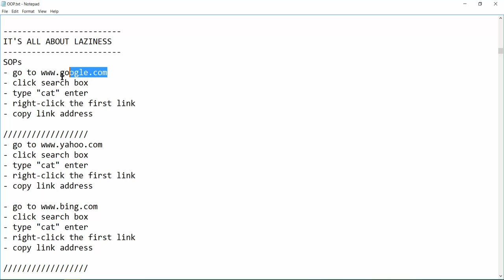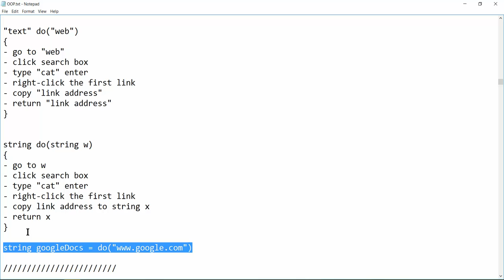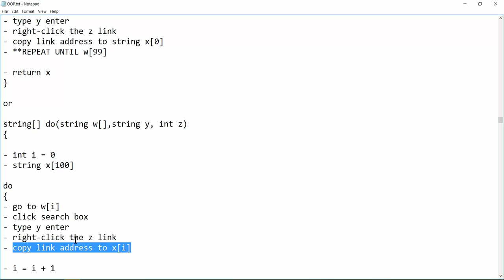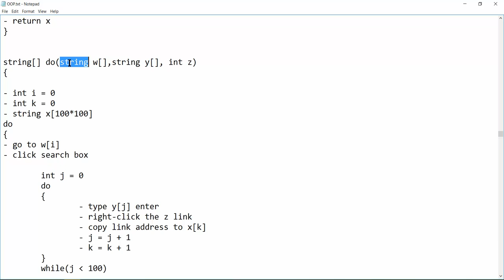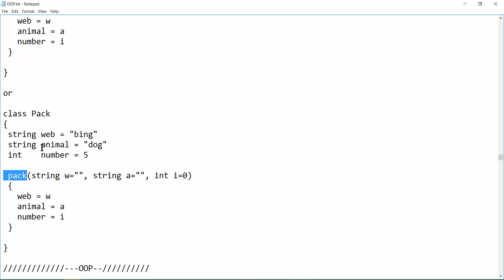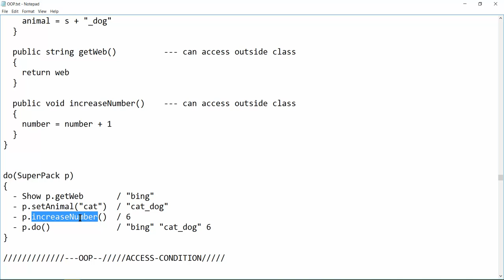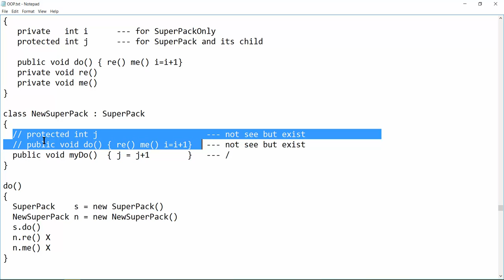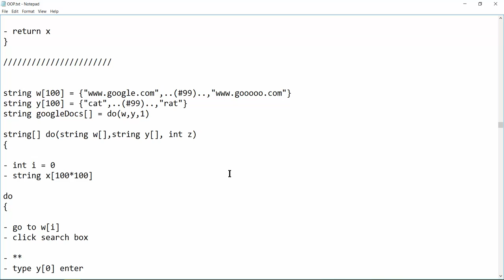ทบทวนที่มา OOP ฉบับเร่งรีบ - Function / Class / Inheritance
ทำไมต้อง
- มี Function
- มีการรับข้อมูลเข้า Function
- มี Variable (ตัวแปร)
- มีการ return ค่าออกมาจาก Function
- มี Array ลิ้นชักเก็บข้อมูล
- มีการวนลูป While
- มี Class (Design)
- มี Object (กล่องตาม design)
- มี Function ภายใน Class
- มี Constructor
- มีการ Overload ชื่อ Function
- มี Private , Public
- ควรให้ข้อมูลใน class เป็น Private
- มีการสืบทอด inheritance
- มีการใช้ Protected
- มีการใช้ base
- มีการใช้ base ในส่วน Constructor
- มีกลไก Polymorphism
- มี Virtual และ Override
- ให้ function ที่จะ polymorphism มีชื่อเหมือนกันระหว่างแม่ลูก
- มี Abstract Class
- มี Interface